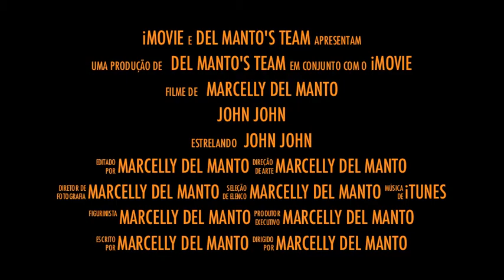Fnatic Bull's JOHN JOHN OF Del Manto's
MATT X LEONA